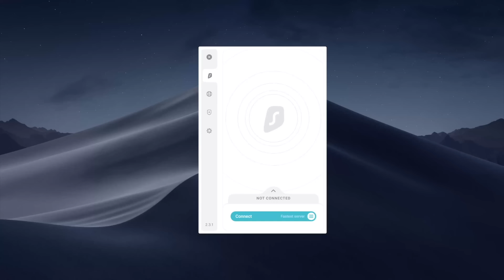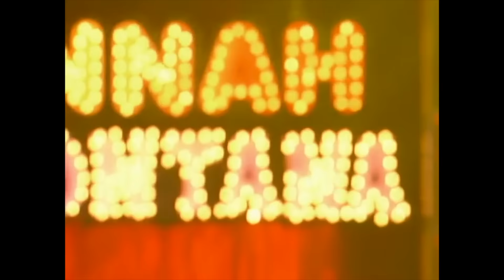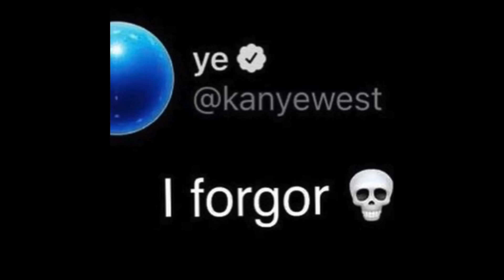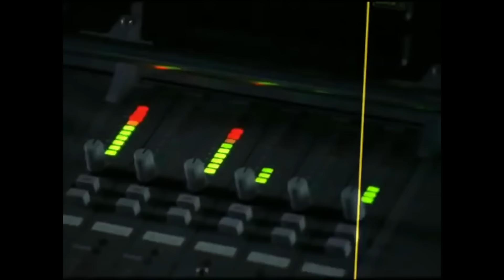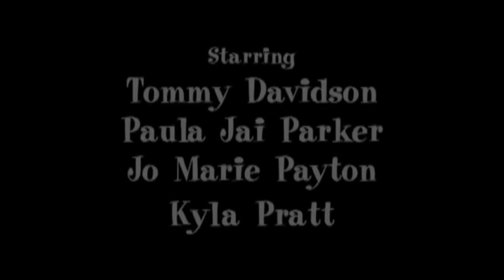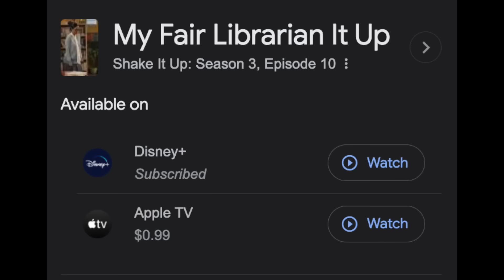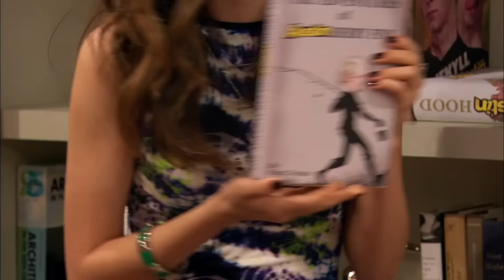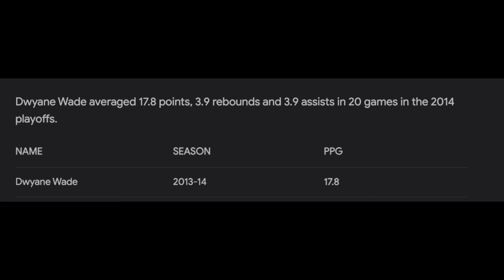A Lookback On DISNEY CHANNEL Guest Star Episodes (Vol. 1)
In today's video I decided to rewatch a bunch of Disney Channel guest star episodes to see if they still hold up today.

Background Art by: @Lone Developer

Outro: Cochise - Hollow

proud family intro
Brandy - Talk About Our Love
Noname - Self
My Crush - China Anne McClain
Cochise - Megaman
Ross lynch - Not A Love Song
Ross Lynch - Heard It On The Radio
California Flash - Neko Fuzz   GBSP Music

00:00-01:27 Intro (edited by Mr. McKaq)
01:28-02:46 Sponsor
02:47-04:34 Rules (edited by Mr. McKaq)
04:35-14:04 Hannah Montana
14:05-20:53 Suite Life
20:54-27:47 Proud Family
27:48-37:48 Shake It Up
37:49-47:07 Jessie/Ant Farm (edited by Mr. McKaq)
47:09-56:21 Austin & Ally
56:22-57:42 Outro